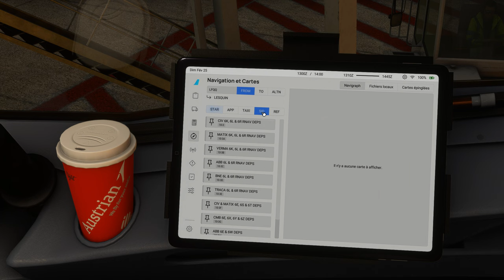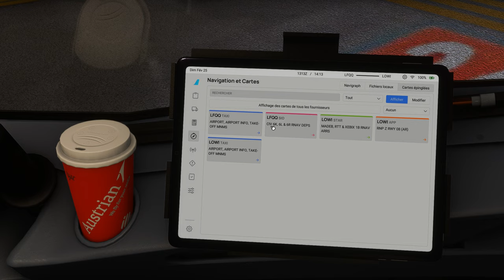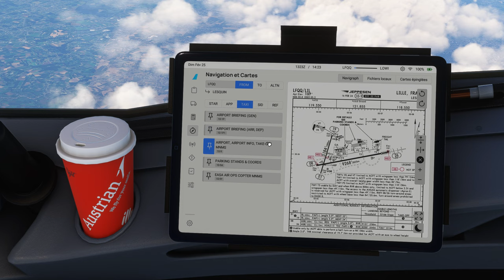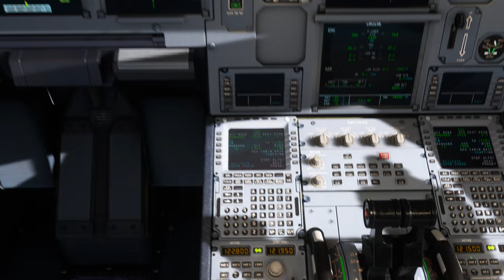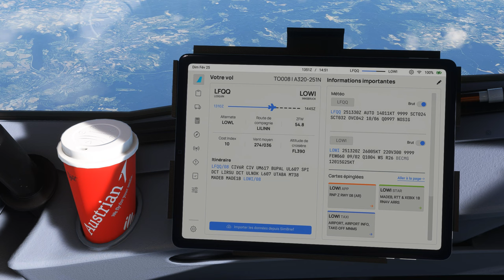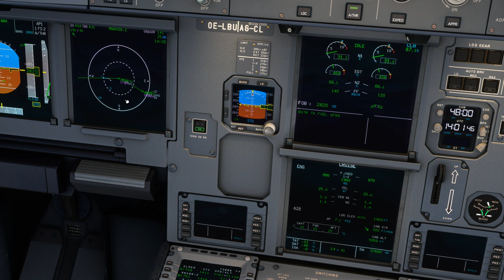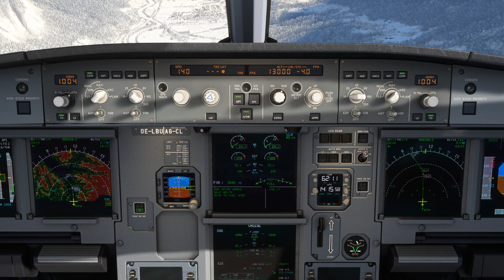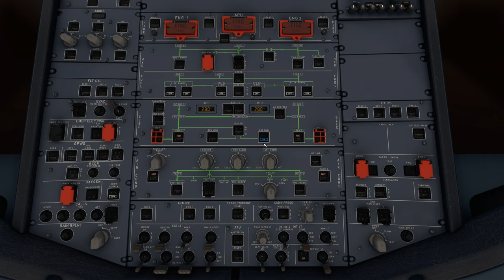Vol IFR AUSTRIAN AIRLINES avec météo réelle et trafic entre Lille Lesquin et Innsbruck LFQQ LOWI 2K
Vol IFR AUSTRIAN AIRLINES avec météo réelle et trafic entre Lille Lesquin et Innsbruck LFQQ LOWI